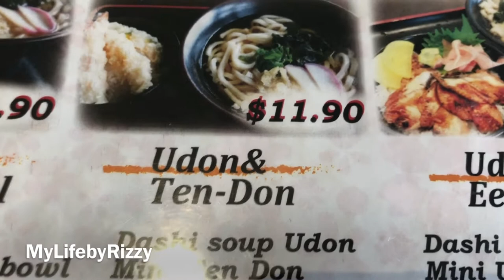LUNCH @SAKURA DINING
Udon for lunch on a gloomy day.